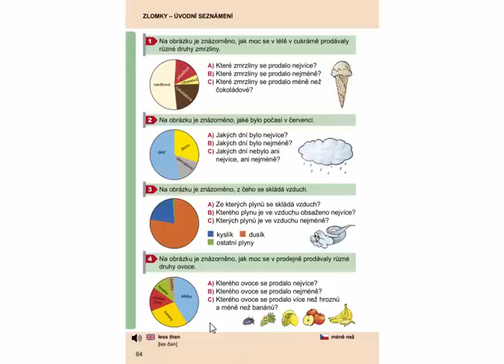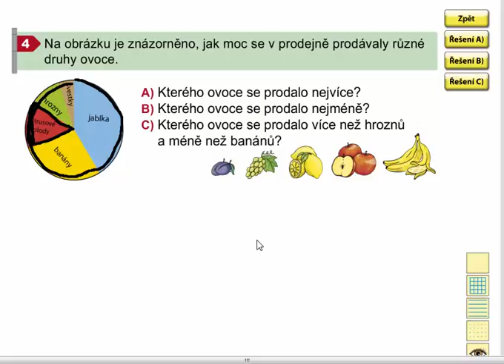Slovní úlohy, Matýskova matematika 7. díl, strana 64, cvičení 4